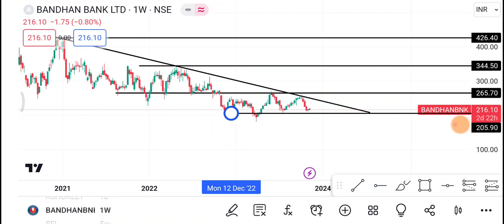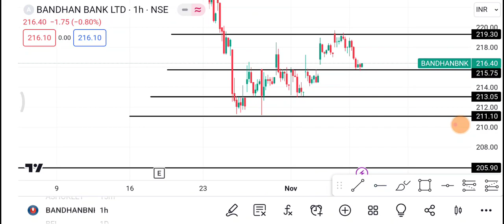8 November Bandhan Bank Share | Bandhan Bank Share latest news | Bandhan Bank Share price today news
Topics Discussed In This Video :-)
1-) Bandhan Bank Share
2-) Bandhan Bank share news today
3-) Bandhan Bank share latest news
4-) Bandhan Bank share price
5-) Bandhan Bank share analysis
6-) Bandhan Bank share price today